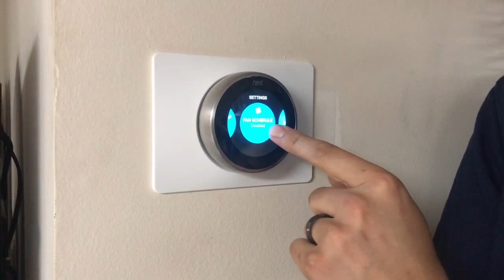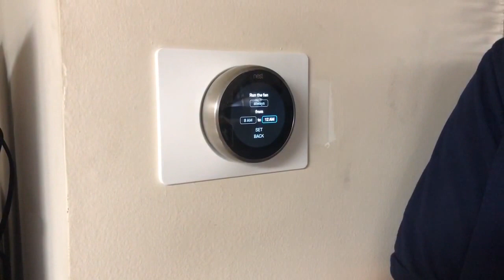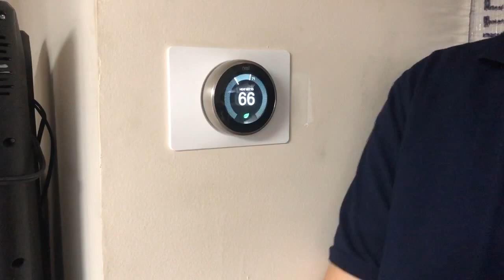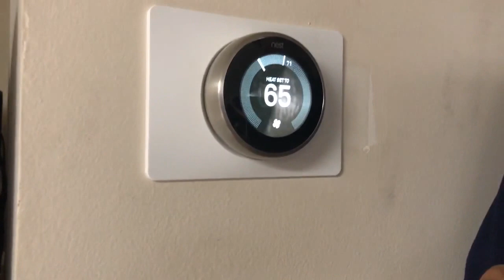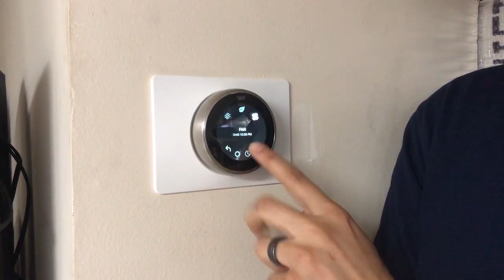How to Set the Fan Schedule with the Nest Smart Thermostat | Nest Gen 3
Mason explains how to control the fan schedule and run time settings on the Nest 3rd Generation thermostat. The Nest thermostat allows the user to schedule when the fan runs to save on energy costs and to control the comfort of your home.